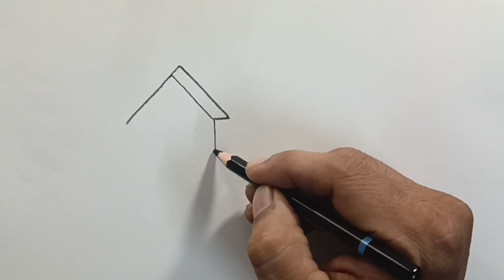How To Draw a Scenery ll step by step ll Easy Tutorial